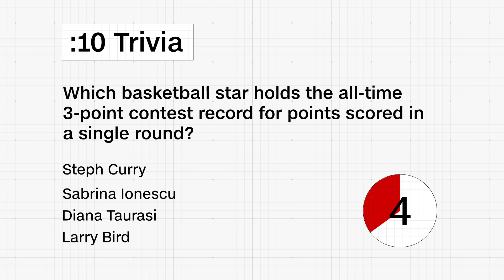Are wooden satellites a solution for the space industry? | November 10, 2023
Today on CNN10, Israel Defense Forces are targeting a vast underground network of tunnels in Gaza as residents continue to flee south despite dangers along the way. Then, Japanese scientists tackle a space waste problem by building satellites with a much more earth-friendly material. Finally, Coy meets basketball superstar Sabrina Ionescu to learn how she rose to the top of the WNBA.